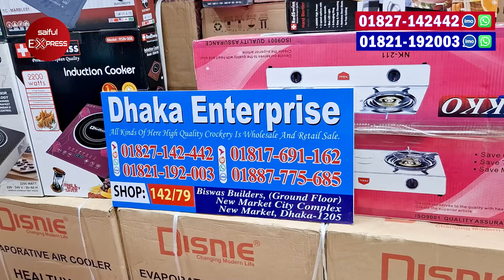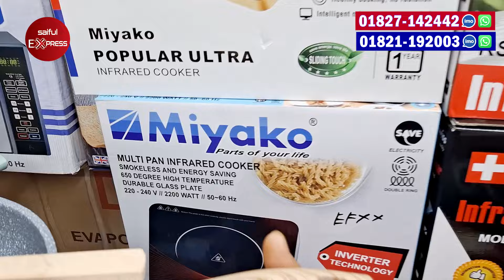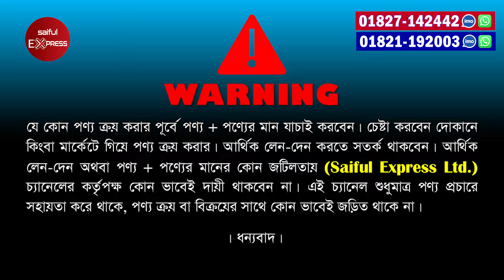ননস্টিক সেট🔥 Nonstick cookware set price in Bangladesh | Cooking Set Price in Bangladesh 2024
Dhaka Enterprise
Shop:79,142(Ground Floor), New Market City Complex,New Market, Dhaka-1205